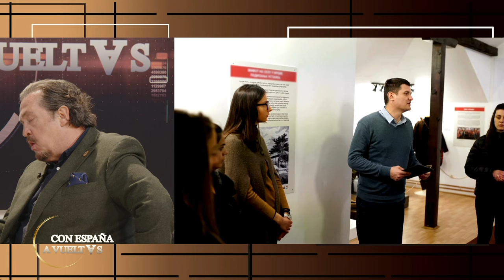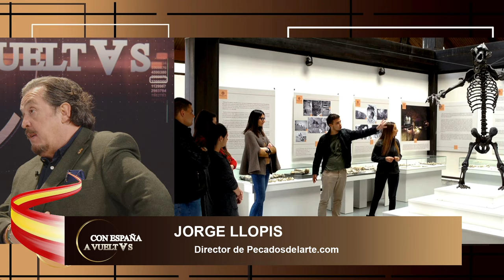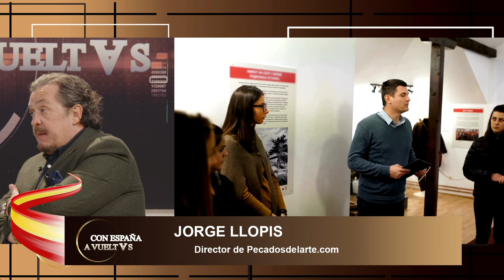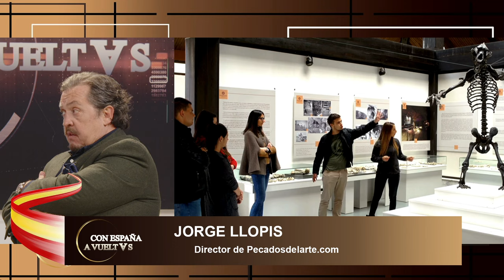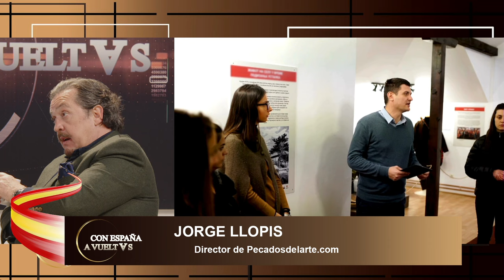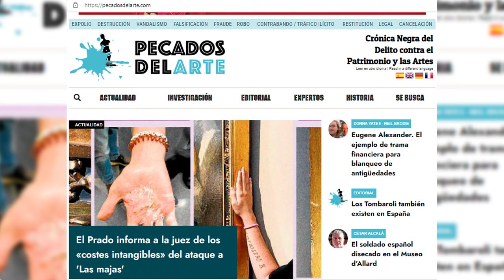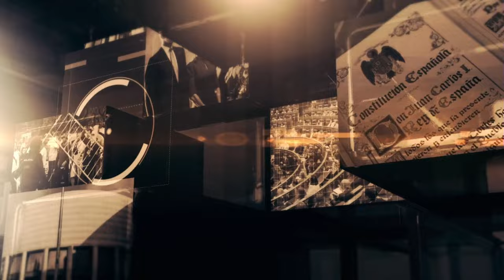Entrevista a Jorge Llopis, para hablarnos de Pecados del arte, su web y su revista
Entrevista con el Director de Pecadosdelarte.com Jorge Llopis, para hablarnos de Pecados del arte, su web y su revista.

Hoy en el programa de Con España a Vueltas hablaremos de Asamblea de Vox, Referéndum art 49, Ley de amnistía, Campaña gallega y Manifestación antisemita en Madrid. En nuestras entrevistas contaremos con el Escritor y Divulgador Rafa Codes y con el Director de Pecadosdelarte.com Jorge Llopis.